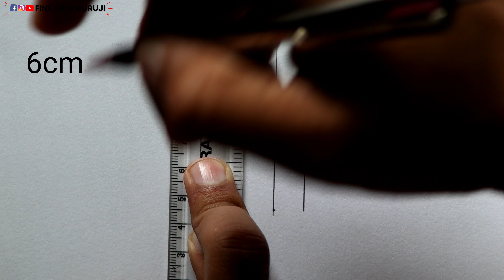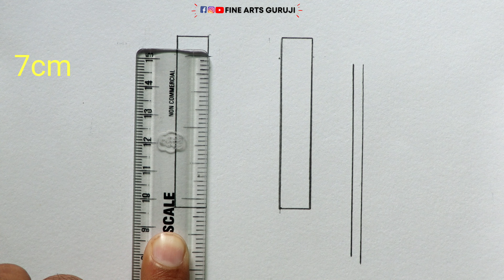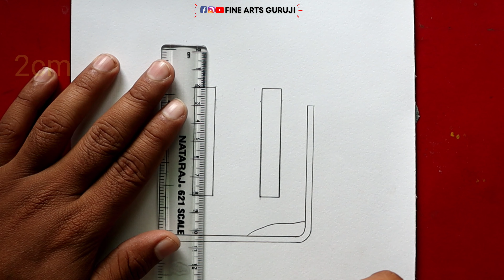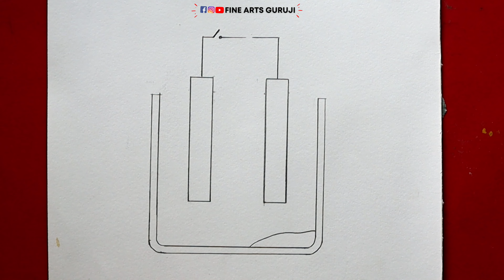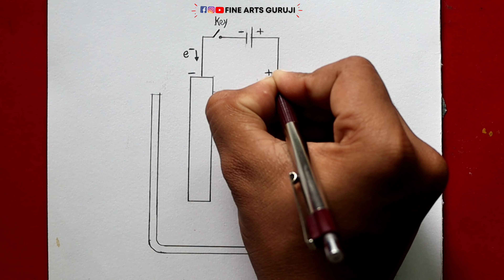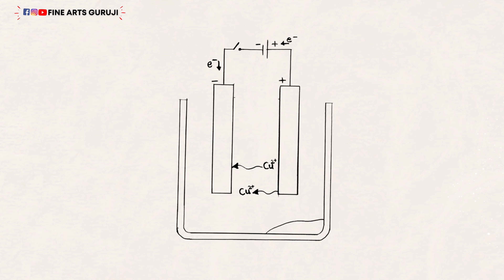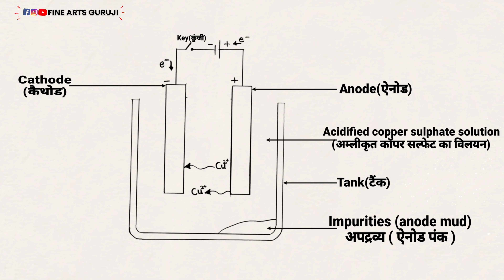How to draw Electrolysis Of Copper Sulphate step by step for beginners !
How to draw Electrolysis Of Copper Sulphate step by step for beginners in easy way with new tricks and tips by using the scale and a pencil any student can draw this diagram within 5 minute.
 तांबे का विद्युत् अपघटनी परिष्करण चित्र कैसे आसानी से बनाएं यह आपको इस वीडियो में जानने को मिलेगा।

»»ᅳ𝐅𝐨𝐥𝐥𝐨𝐰 𝐌𝐞ᅳ►

✩░▒▓▆▅▃▂▁𝐌𝐲 𝐂𝐡𝐚𝐧𝐧𝐞𝐥▁▂▃▅▆▓▒░✩